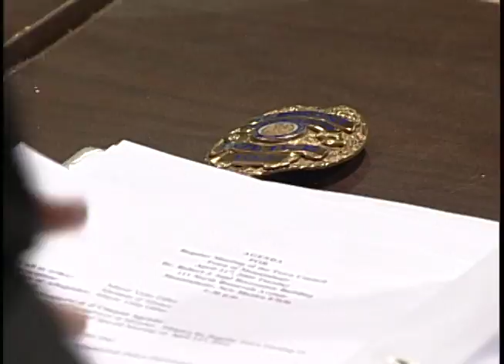20090422 PKG KOAT Mountainaire Police 2